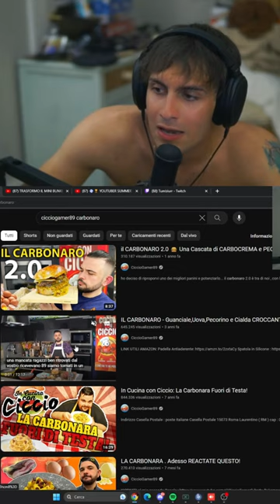BLUR REAGISCE ALLA CARBONARA FUORI DI TESTA CICCIOGAMER89